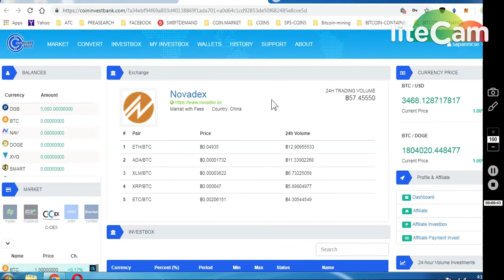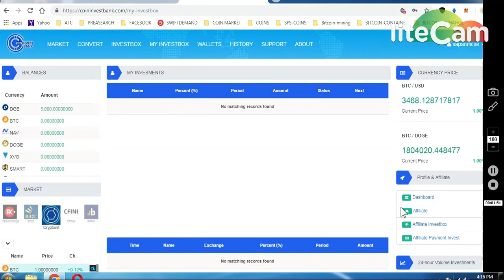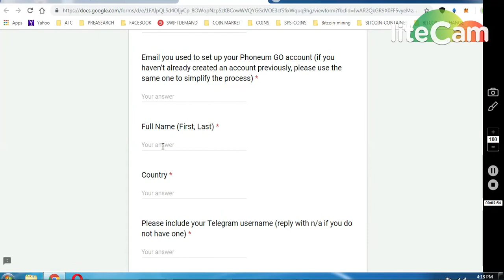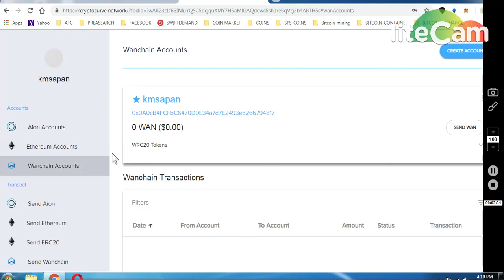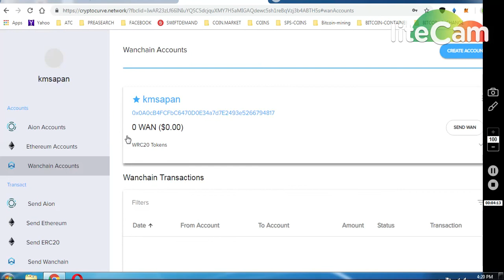5000 DIGIBYTE LISTED CMC WORTH 44$$|| *CLAIM PLONEUM AIRDROP *CRYPTO CURVE TOKEN RECEVE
ONGOING BOUNTIES :

     (WORTH 80-90$)

1) 1000 DGTX ~ : (New Round2)

7) BINANCE STOP LOSS HINDI || BINANCE एक्सचेंज पर स्टॉप लोस